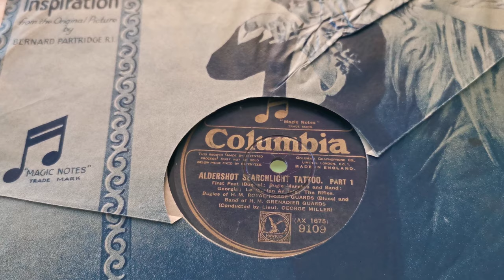Aldershot Searchlight Tattoo - HM Royal Horse & Grenadier Guards - Columbia Green Horn Gramophone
Aldershot Searchlight Tattoo - Bugles of H.M. Royal Horse Guards & H.M. Grenadier Guards - Columbia Fixed Soundbox Green Horn Gramophone - 12" Columbia Shellac Record
The beginning was reluctant to get going but it soon came to life :) this soundbox only takes a thick needle (loud usually) and there was a bit of drag to get going. The other side no problem.